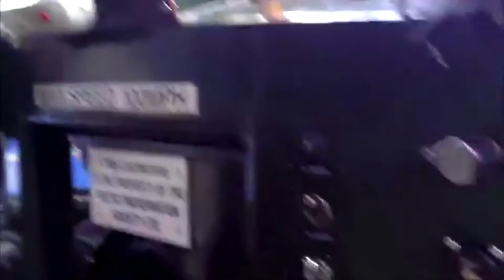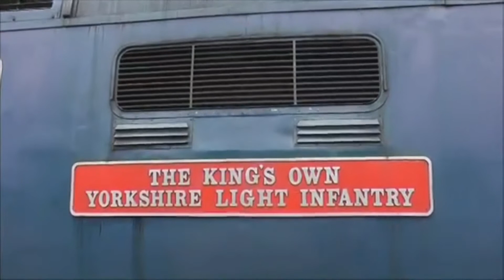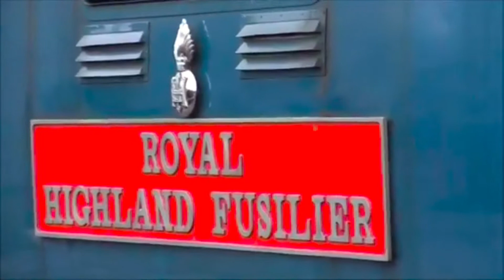Diamond Deltic Event - NRM Shildon - 25/10/15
The Diamond Deltic event held at the NRM Shildon to commemorate 60 years of Deltics.
Locos that took part were
DP1 DELTIC prototype
55002 The King's Own Yorkshire Light Infantry
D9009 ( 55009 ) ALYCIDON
55019 ROYAL HIGHLAND FUSILLER

55002 & 55019 did brake van rides